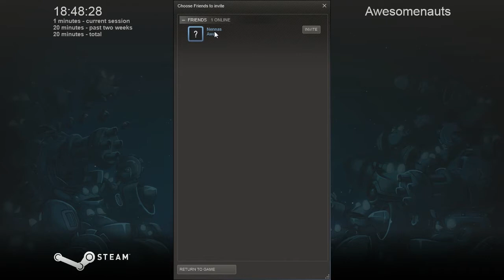Awesomenauts Tuga - Froggy G + Blitzshaco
Me and the exceptional Olurrac on our first round of Awesomenauts. It was free on Steam for a couple of days and we had to try it out!